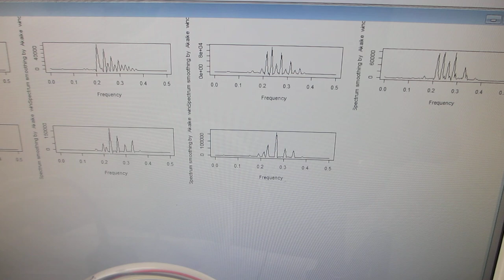超音波プローブの伝搬特性実験（超音波システム研究所）